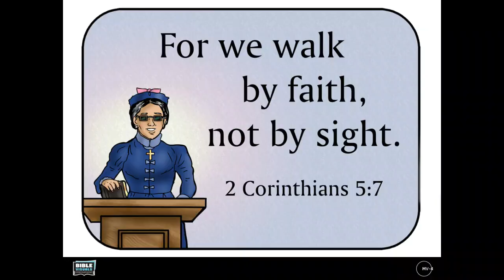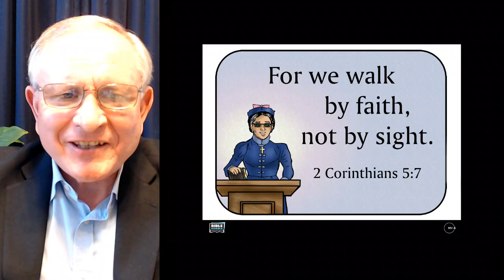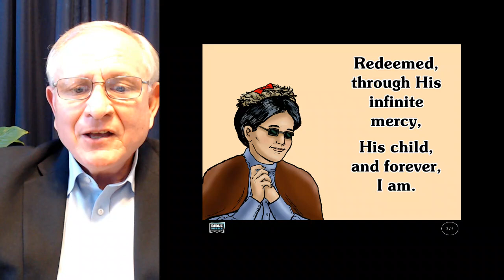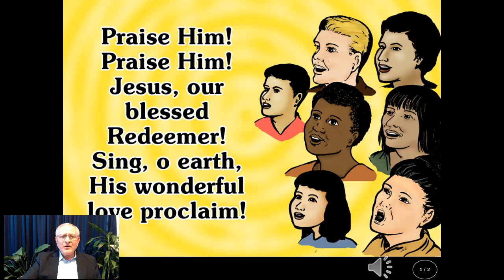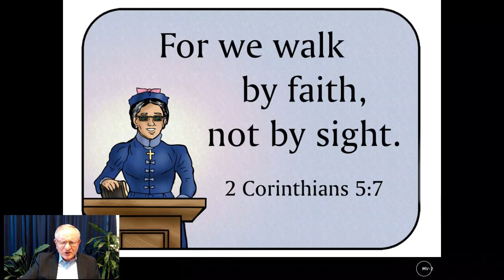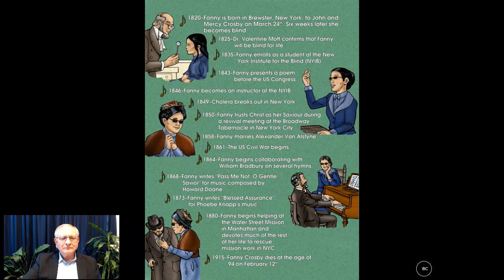Fanny Crosby #5 final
God uses Fanny Crosby, the blind hymnwriter and poet as she wins many to Jesus around the world until her death.